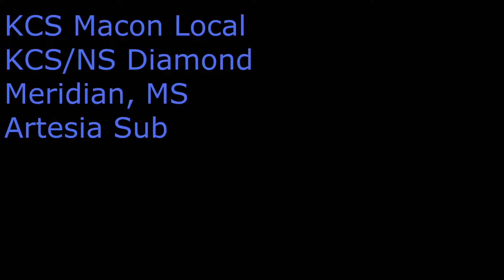HD: KCS Macon Local departing Meridian, MS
Here we see the Macon Local departing Meridian after making a few set outs and pick ups. Leading the train today is a few of the classic grey Geeps! Enjoy!